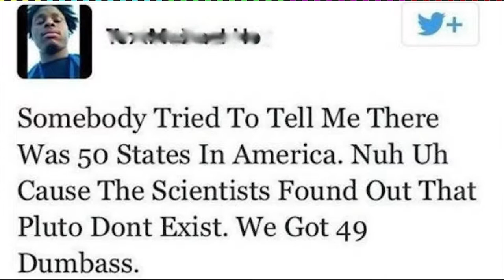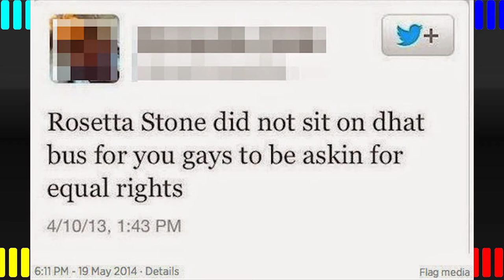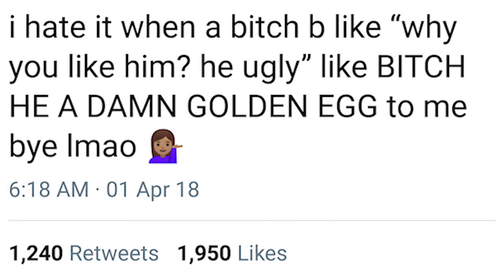tbcReads: Dumb Twitter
For this month's read video, check out some the highlights we found of the best site ever, Twitter.